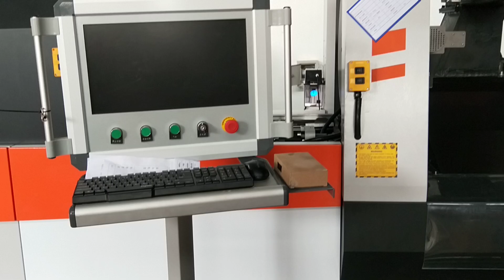Tube fiber laser cutting machine